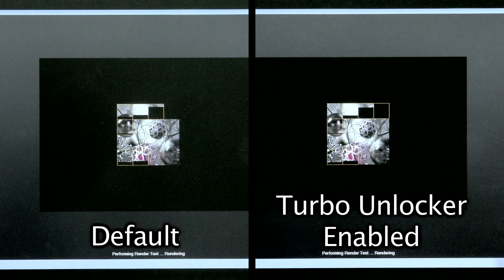PurePC: ASUS Unlocker Motherboard